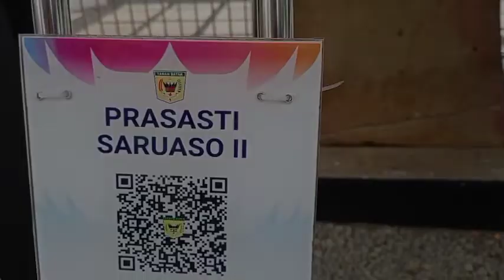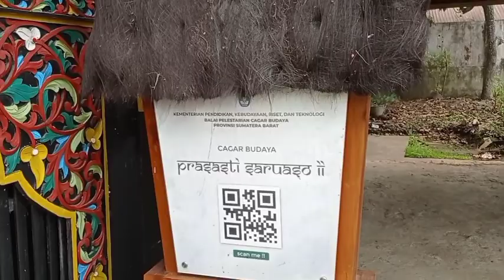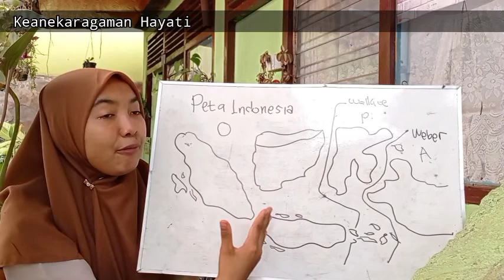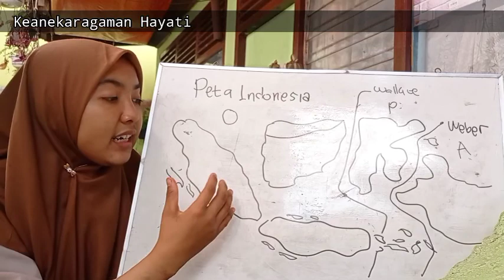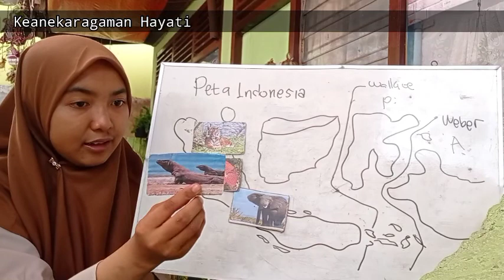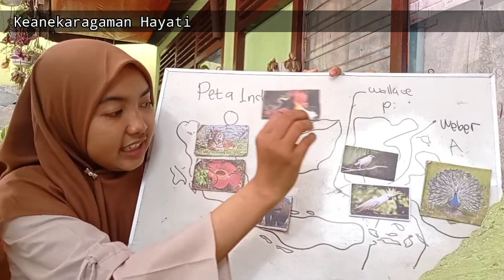Biologi ~ Keanekaragaman Hayati | Berkearifan lokal Sumatera Barat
Pada video kali ini, kita akan membahas tingkat keanekaragaman hayati yang merupakan mata pelajaran Biologi kelas 10. Memangnya apa sih pengertian keanekaragaman hayati dan contohnya?

Mari kita bahas bersama-sama...